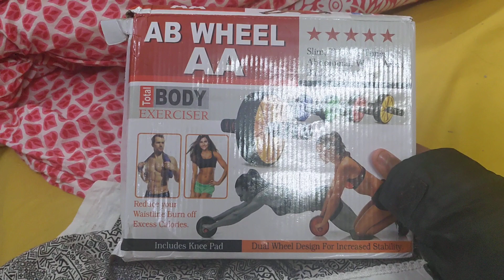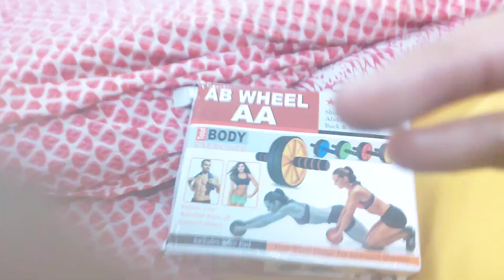16 January 2022